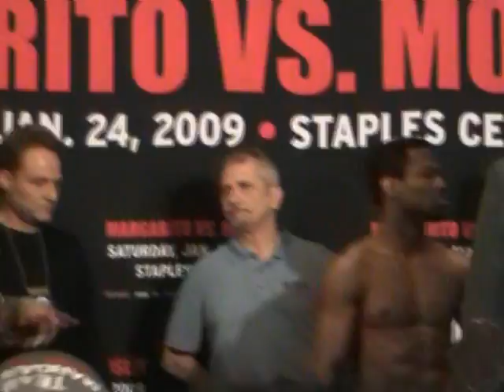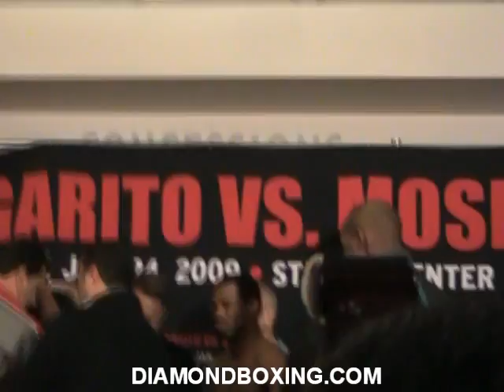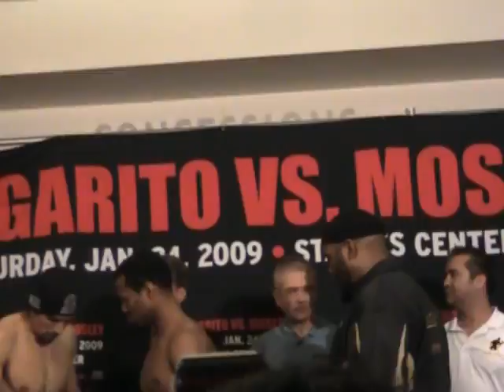Antonio Margarito vs Shane Mosley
WBA Welterweight Championship. At The Staples Center, Los Angeles, California.